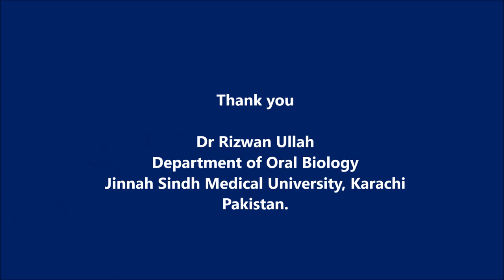Permanent Maxillary Canine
This is a video Lecture of demonstration of the morphology of permanent maxillary canine.
00:00 - Introduction
00:37 - Eruption and Root completion of Maxillary Canines
1:05  - Labial Aspect of Maxillary Canine
2:06 - Palatal Aspect of Maxillary Canine
2:50 - Mesial Aspect of Maxillary Canine
3:21 - Distal Aspect of Maxillary Canine
4:00 - Incisal Aspect of Maxillary Canine
Important Links
Read our blog for identification points of the permanent maxillary canine